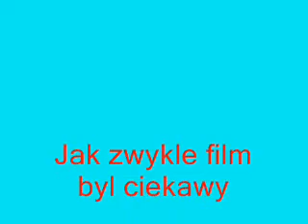Poranek z życia Smrodka